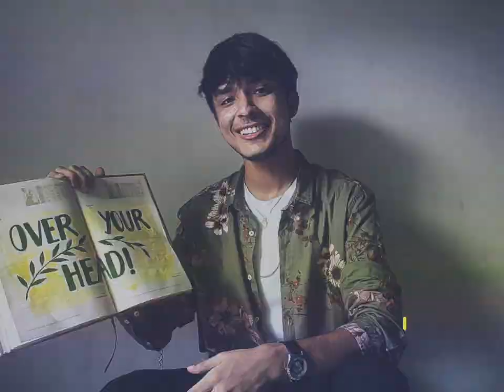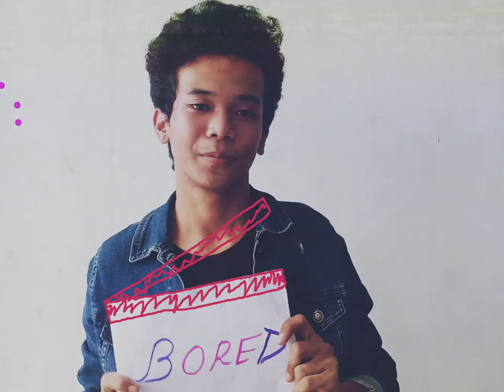A B E N - Out Of MY Mind [Official Music Video]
Out Of MY Mind [Official Video]

I am really happy to share my new single "Out Of MY Mind" from my upcoming debut EP "Sugar Coated Dreams". I hope you can relate to the song and enjoy it. The song tends to spread positivity amidst the current circumstances we are in and we hope to keep fighting with a bittersweet heartbreak.

I also would love to take this opportunity to thank the whole cast for cooperating with me and shooting their parts at home as our plan to shoot it got canceled indefinitely due to the Covid19 outbreak. So "Thank You" for being a part of this and help me completing the music video.

Credits:

Cast [Alphabetecally]:

Akhini Reang
Chanda Debbarma
Chandrika Debbarma
Deeptanu Das
Diptanil Das
Ipsita Das
Joydeep Das
Juhee Jamatia
Kusum Reang
Lucky Debbarma
Marshall Debbarma
Monalisa Mundu
Nilashma Chaudhuri
Nilanjana
Nimra Ali
Remanty Chakma
Rithik Wilson
Ruhan Murasing
Sangi Hrangkhawl X The Cousins
Saugat Singha
Shakshi Niroula
Sneha Sarkar
Sujata Malla
Susmita Banerjee
Vineet Nandwana
Vivek Roy

Lyrics by Aben
Recorded, Mixed & Mastered at Pillow Records
Additional Arrangements by Tytan [Pillow Records]

Lyrics:

You told me you've got over your past
Don't put that "I'm not ready yet" yeah
You take me and everything I do
(All wrong) ummhmm

I know I don't even feel no shame
I keep on checking on your Instagram yeah
You can't even take him over your head

And You're being so unkind
You make me feel wrong
It's sad we don't belong

But you won't let me around
Yeah, we've come all along ...

I know I'm Just another guy
You remember me when you get bored sometimes
I've always been there for you girl
Oh yeah

I'm crying alone but who's blame yeah
I don't even have the plans to stay the same no more